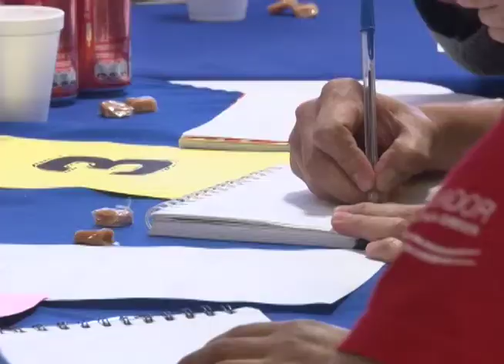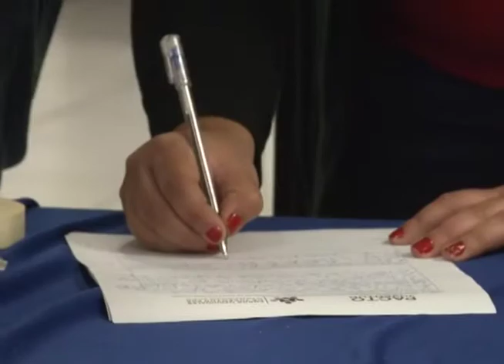INJUVE promueve el acceso al primer empleo de jóvenes